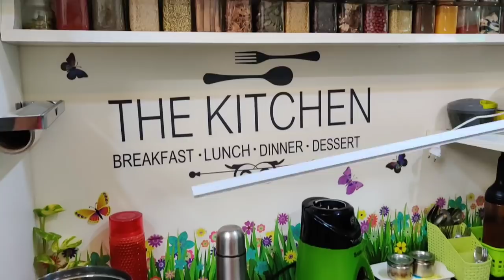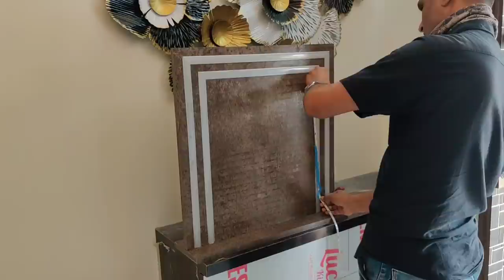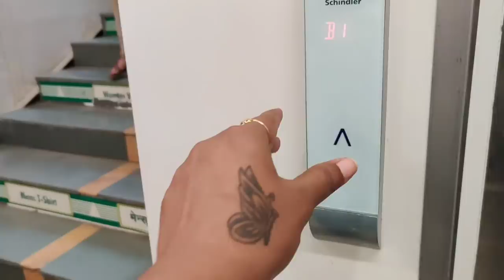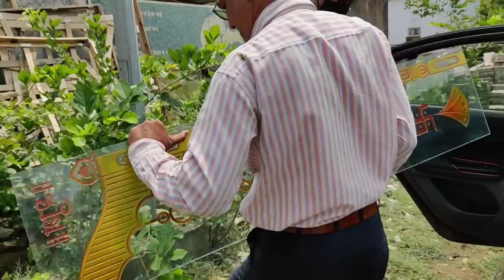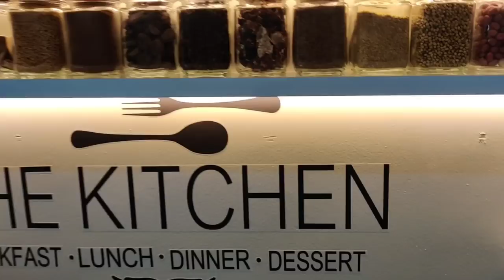🥺 galti to insan se hi hoti hai 🙏 mujhe maaf kr do 😔 Ek hi din me sara kam khatam kr diye